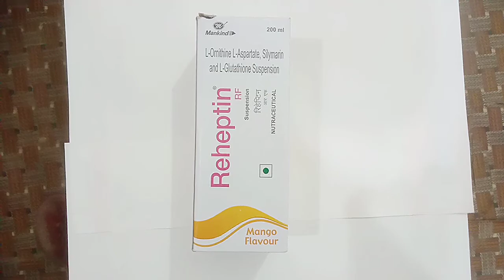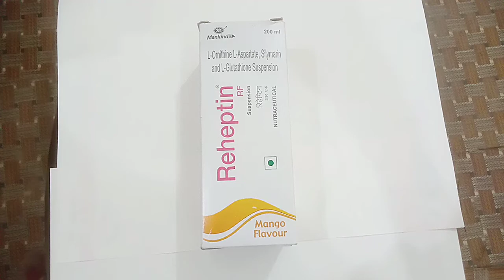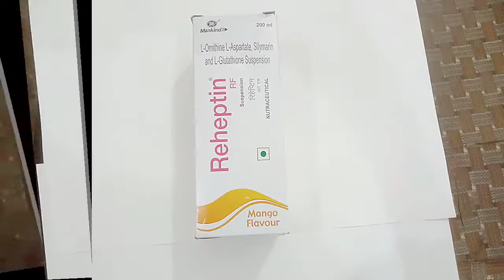Reheptin Syrup / Reheption syrup benefits in hindi / Reheptin Syrup Uses, Dose, side effect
Reheptin Syrup is used to treat hepatic dysfunction. It can also be used as supplementary medication for treating chronic inflammatory diseases such as cirrhosis, liver toxicity and liver damage. It is manufacturer by Mankind Pharma Ltd. company.